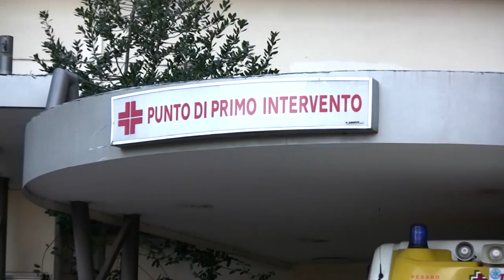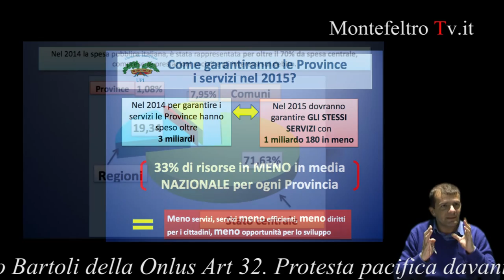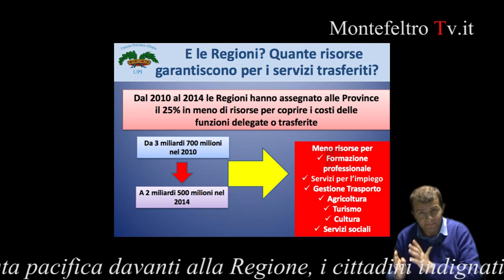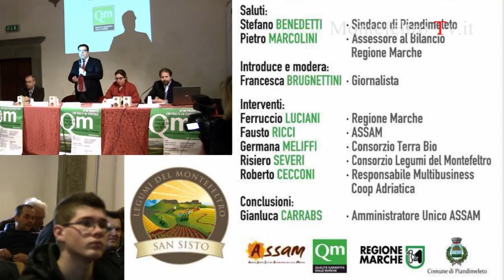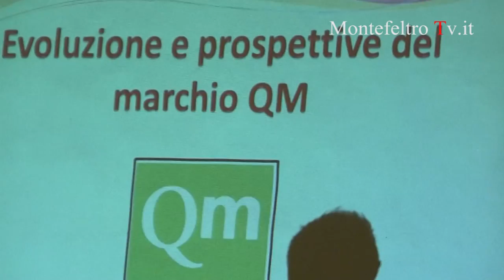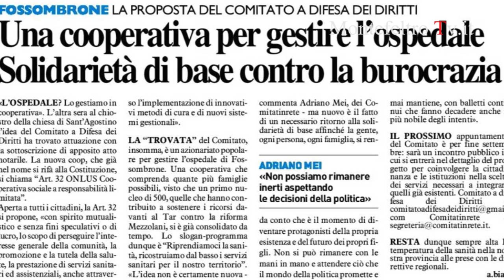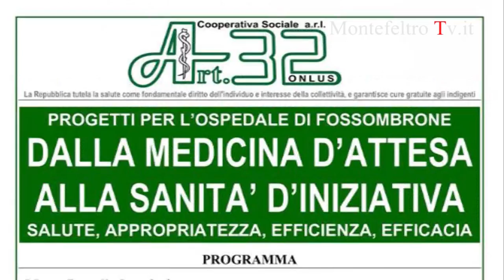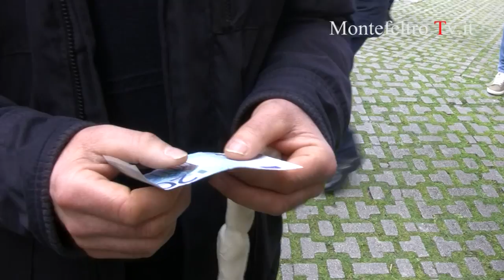News Settimanale n 2 25/02/2015